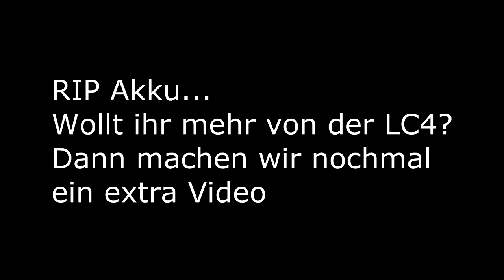MotoVlog | DT 125 | KTM LC 4 | Was kommt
Moin,

ich hoffe euch gefällt das Video auch wenn ich eher planlos was dahin geredet habe :D